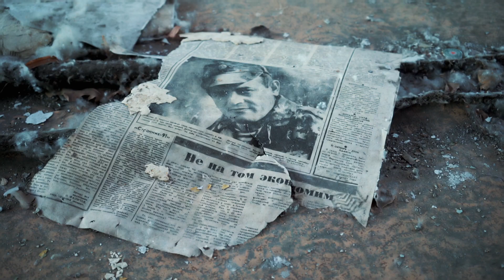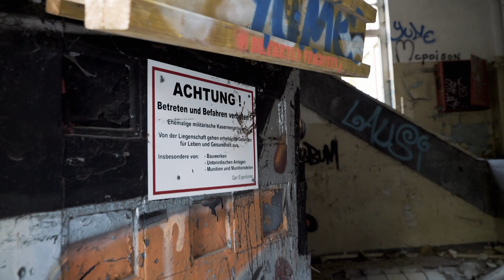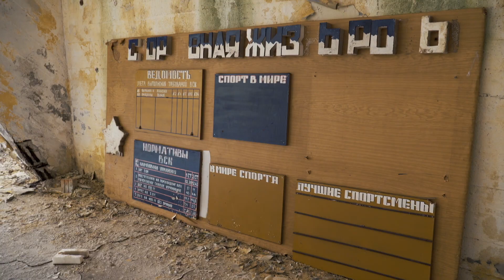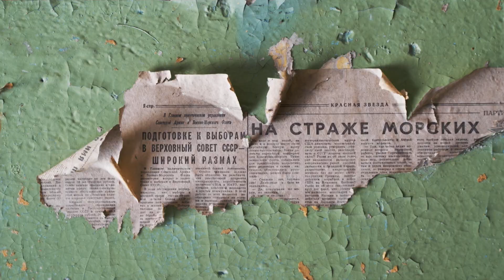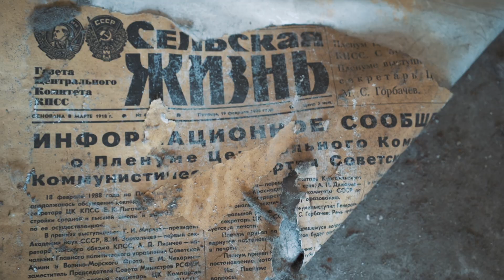Escape from Bernau - Berlin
Note: spoken language in Swedish, subtitles in English.

Built in 1938 the “Heeresbekleidungsamt” in Bernau bei Berlin used to be a facility where the German Wehrmacht (Army) handled everything connected to uniforms. About 1,300 workers made, repaired and cleaned uniforms during the Second World War. The management changed in April 1945 when the Soviet Red Army entered the scene. During the years following this was the hub where war loot from Germany was collected before being shipped to Russia. Soon the place was turned into barracks hosting all sorts of units. When the facility was abandoned in 1994 it was the home of the 90th Guards Tank Division.

In this video we explore the huge facility and stumble across some interesting finds before we suddenly get company and need to escape!

The footage is from May 2016 but published for the first time in August 2018.

“After the war" by Christian Andersson
“A fighting chance” by Trevor Kowalski
“Dark city” by Håkan Eriksson

Translations from Russian to English:
Eleonora Narvselius, Assistant Professor
Olga Samunova, Digital Architect

Equipment: Sony A7s mk1, Sony 28-135mm f4, Sony 35mm f2.8, DJI Osmo,
Sennheiser G3, Røde Micro